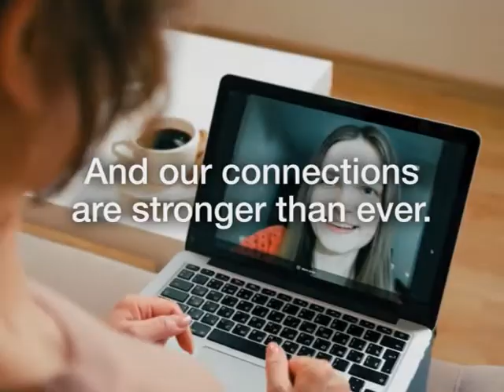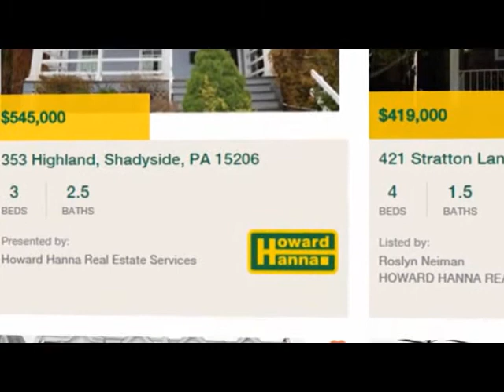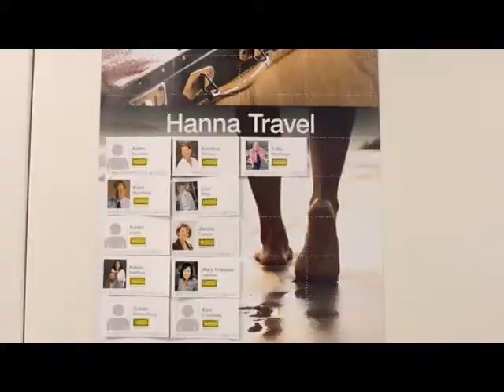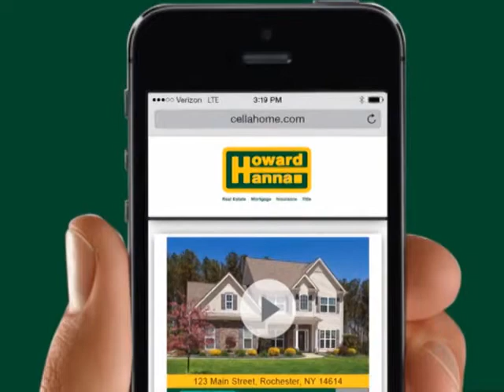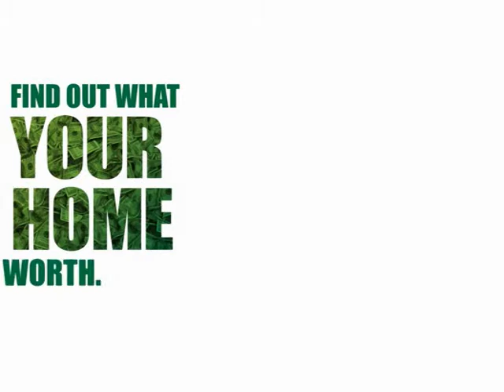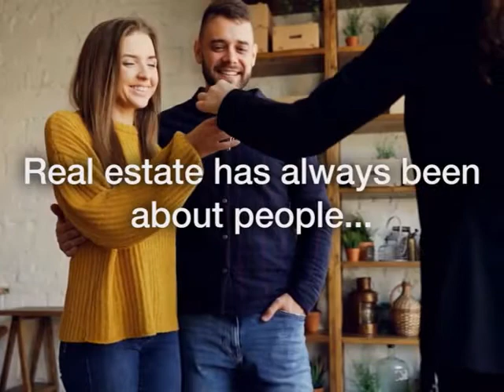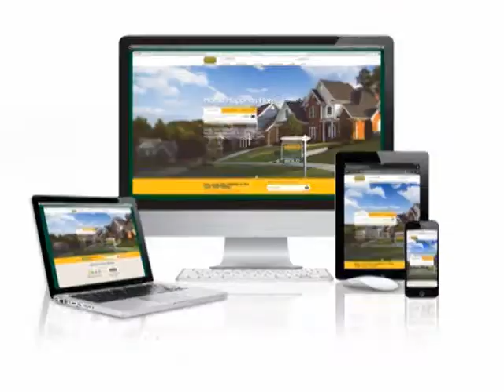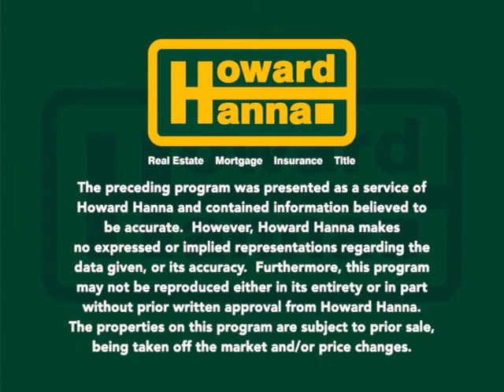7-5-20 Rochester Sunday Showcase of Homes